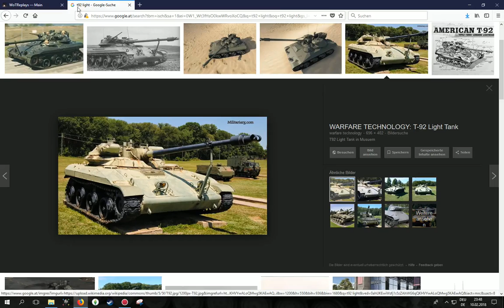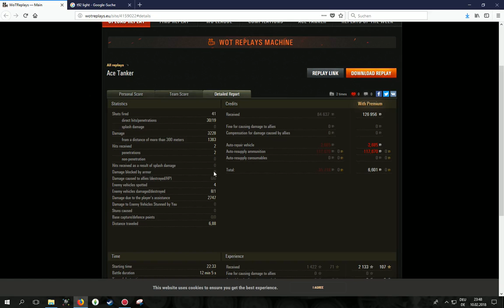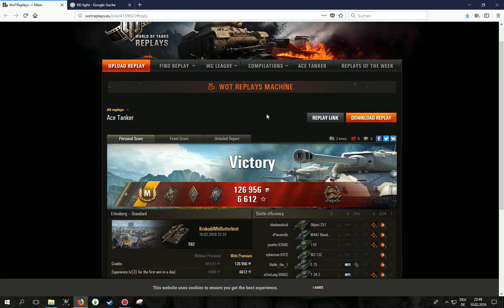WoT ReplayChallenge KW7 T 92 Light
nicht der schnellste, aber höllisch gefährlich